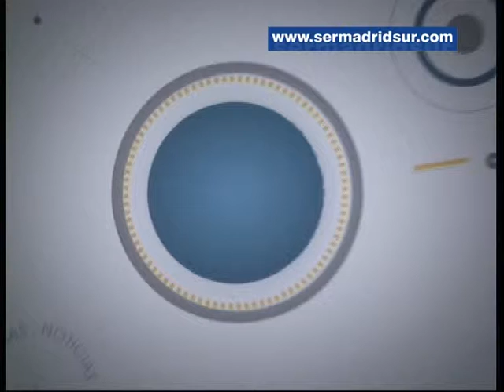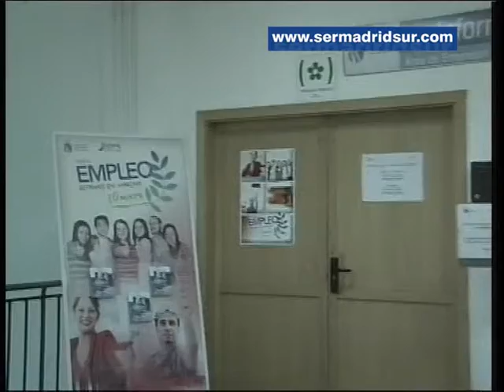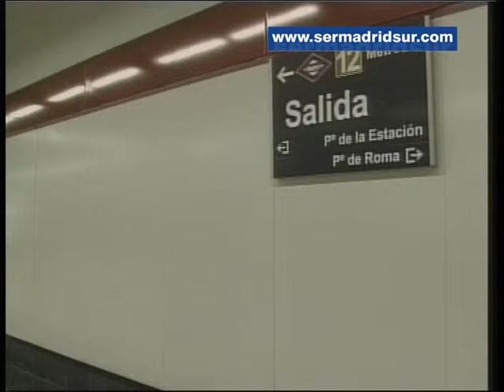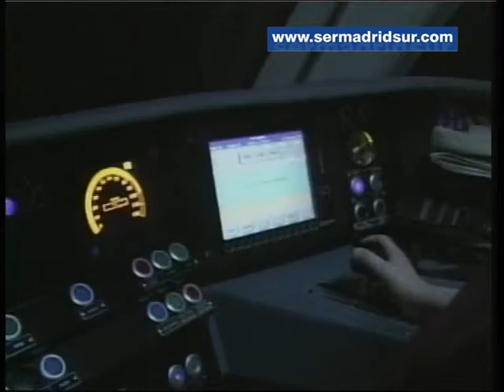Fuenlabrada Noticias (del 4 al 10 de Julio 2015)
El Ayuntamiento de Fuenlabrada renueva el convenio de colaboración con la Asociación de Familiares de Enfermos de Alzheimer que presta sus servicios en el Centro Cívico del Hospital, Vivero y Universidad. Además, en “Fuenlabrada Noticias” hablamos de la segunda edición de la Escuela de Verano para Emprendedores que ha comenzado esta semana.
También ha puesto en marcha la campaña municipal de control de rebajas y visitamos la exposición micológica que hasta el 17 de julio se puede ver en el vestíbulo de Fuenlabrada y que nos acerca los misterios de setas y hongos, entre otros temas.